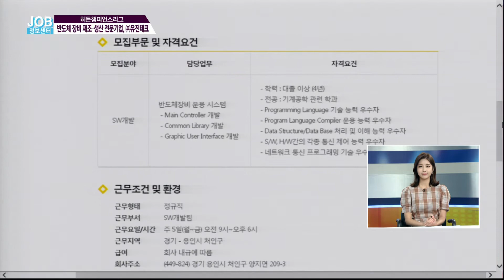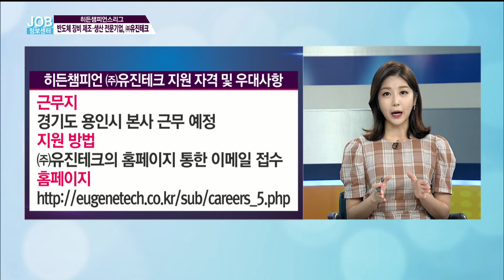반도체 장비 제조, 생산 전문기업 주유진테크 공채!승리를 위하여 JOB정보센터 170824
◎ 히든챔피언스리그
- 아이템 : 반도체용 재료 판매 전문 기업, (주)유진테크
- 코너출연자 : 김병주 커리어 컨설턴트
                  한유진 연합뉴스TV 캐스터